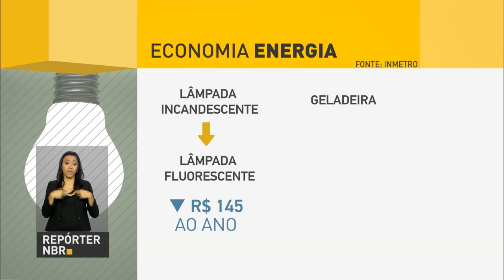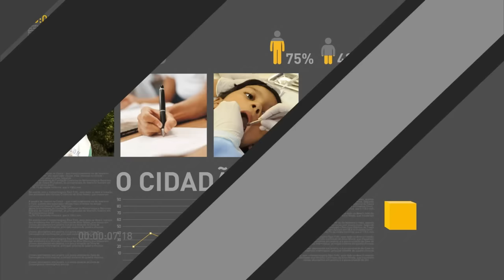MEC aciona AGU para derrubar ação que tenta suspender o Enem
REPÓRTER NBR - 10h - 03.11.16: Ministério da Educação aciona Advocacia Geral da União (AGU) para derrubar, na Justiça, ação que tenta suspender o Enem. E ainda: Horário de verão, trocar lâmpadas, desligar aparelhos em stand-by e escolher eletrodomésticos mais eficientes podem garantir economia de energia.